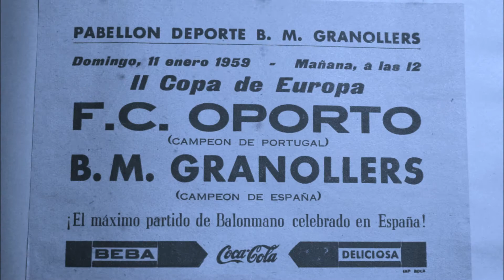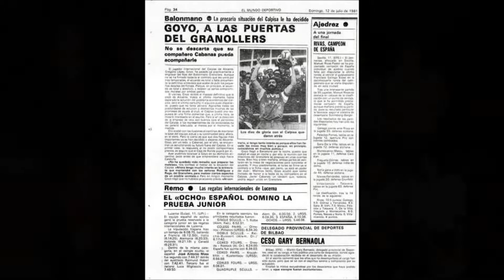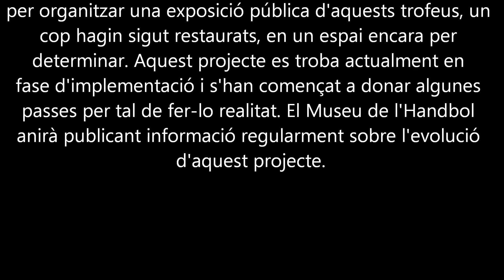Sala de Trofeus del B.M. Granollers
Video-presentació del projecte SALA DE TROFEUS DEL BM.GRANOLLERS